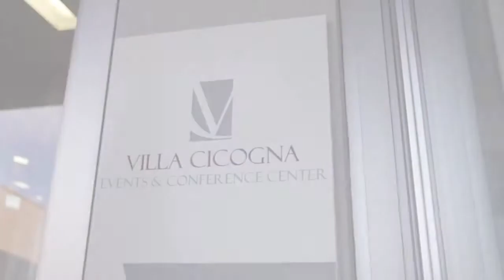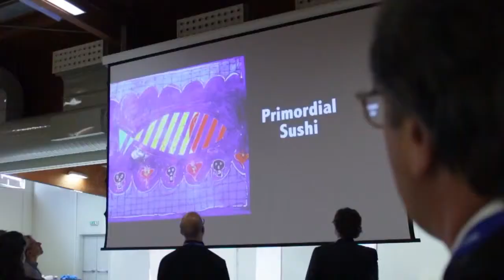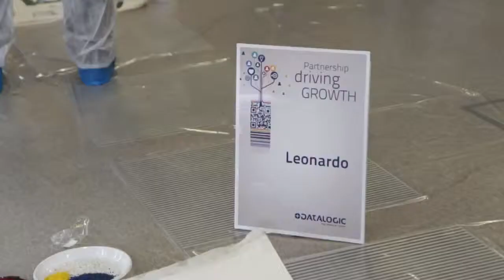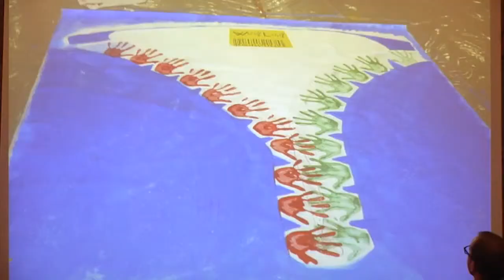Team Building Verona - Datalogic Automation - Active Painting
Evento Team Building Verona per Datalogic Automation
contattaci per il tuo evento aziendale:
FACEBOOK TEAM BUILDING VERONA:
format proposto: "active painting"

Evento annuale commissionato da Datalogic Automation a Bologna. Active Painting con 150 ingegneri provenienti da tutto il mondo!